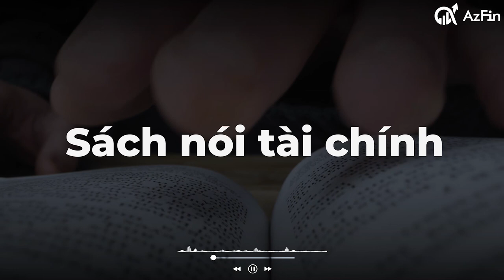Series sách nói tài chính - Thịnh vượng tài chính tuổi 30 ( Phần 7 )